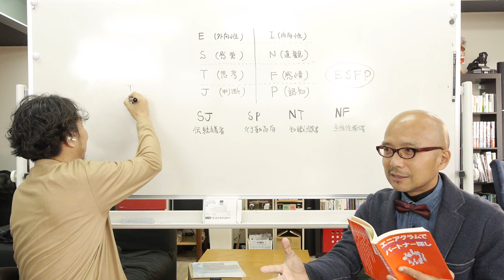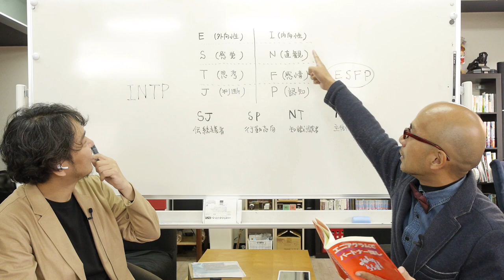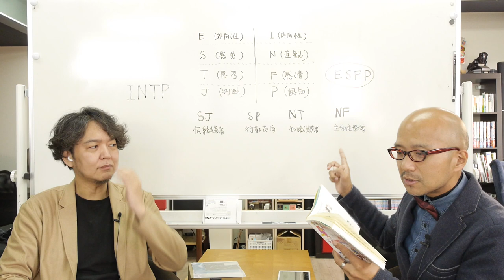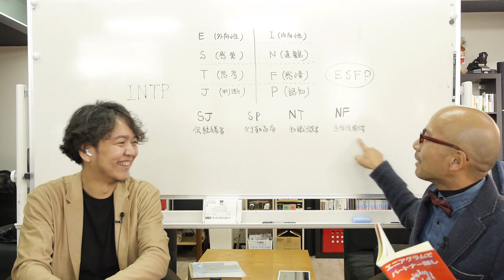ユングのタイプ分け（MBTI）のエニアグラム的分類（1/2）〜ストレートエニアグラム vol.136〜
■エニアグラム本で紹介されるユングのタイプ（MBTI性格指標）の紹介